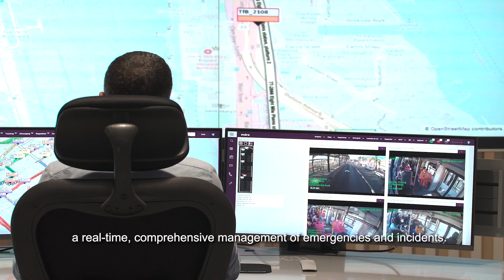In-Mova Transit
Indra's In-Mova Transit is a comprehensive mobility platform for managing, operating and optimising multimodal transport services on buses, trams and Bus Rapid Transit (BRT).

Discover in this video with our expert, Hugo Molinero Recio, the advantages of this platform that we are already implementing in cities like Brisbane, Australia.